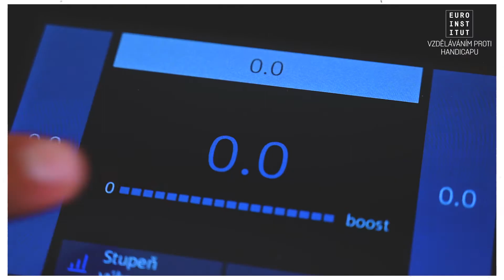Jíška | Euroinstitut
Milí pedagogové,
video pojednává a druzích a přípravě jíšky. Shledáváte video vyčerpávající? Nebo byste nějaké informace ještě přidali?